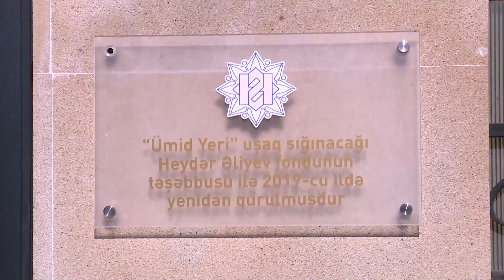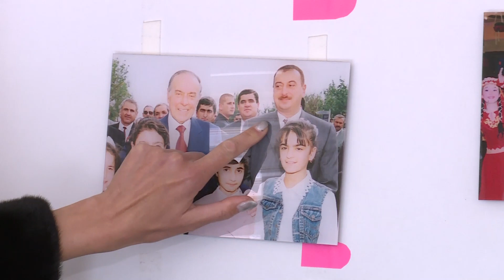6 uşaq anası 2 qızını uşaq evinə təhvil verdi - Səhiyyə TV